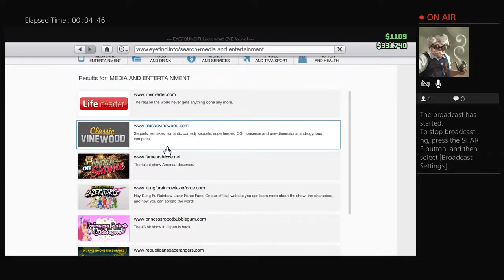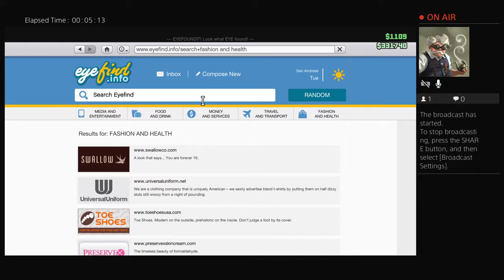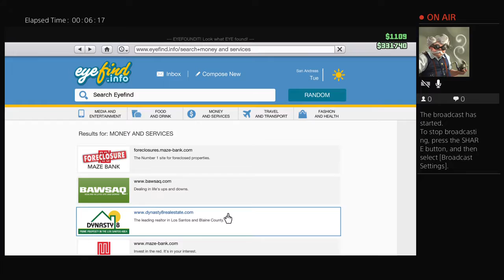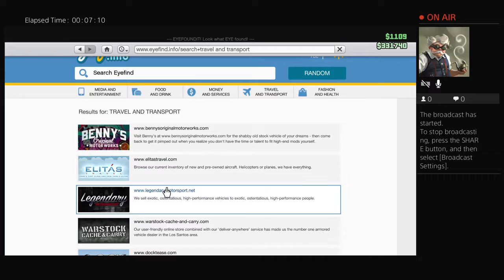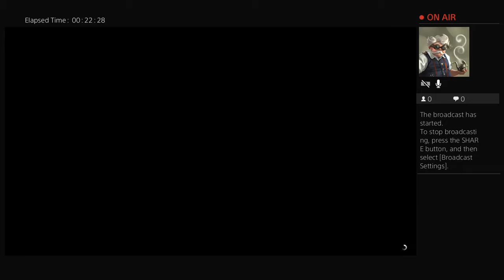Wellcome to lauro bunker